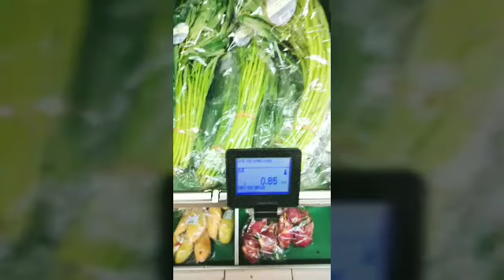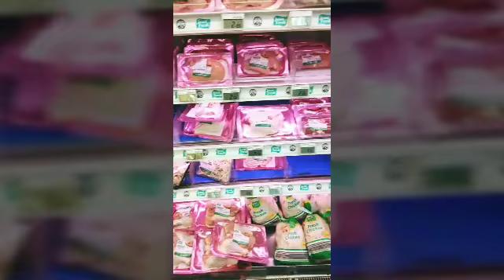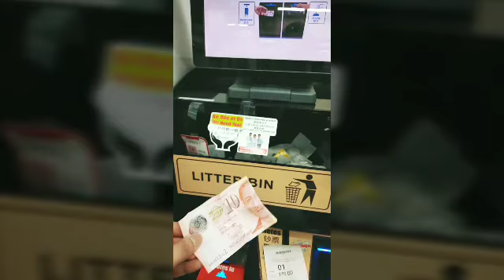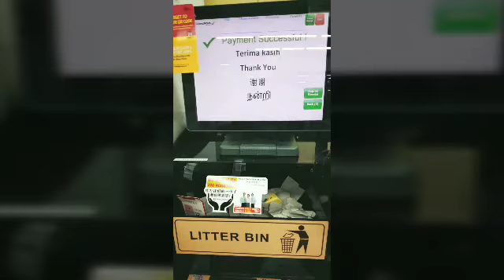Saan aabot Ang $10 mo?🙃